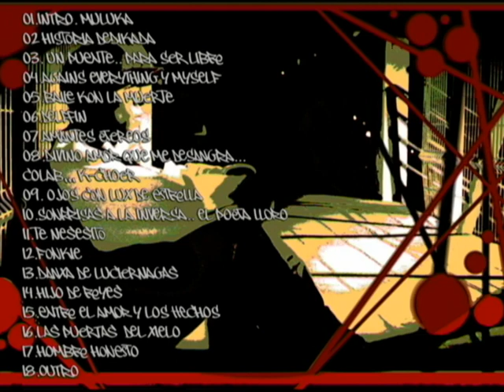02 Historia Dedicada - Historia Dedicada (Fardo - FLO)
DESCARGA HISTORIA DEDICADA:
Titulo del Album:
Fardoer - Historia Dedicada (2009)
Raperos Mexicanos de: Zapopan, Jalisco, Altagraxia!
Artistas:
Fardoer (MC)
Kachoer (MC)

Lista de Tracks:

01 Intro - Muluka
02 Historia Dedicada
03 Un Puente (Para Ser Libre..)
04 Against Everything And My Self
05 Baile Con La Muerte
06 Delfin
07 Amantes Etereos
08 Divino Amor Que Me Dezangra (Con Kacho)
09 Ojos Con Luz De Estrella
10 Sonrisas Ala Inversa (El Poeta Lloro..)
11 Te nesesito..
12 Fonkie!!
13 Danza De Luciernagas
14 Hijo De Reyes
15 Entre El Amor Y Los Hechos
16 Las Puertas Del Cielo
17 Hombre Honesto
18 Outro..